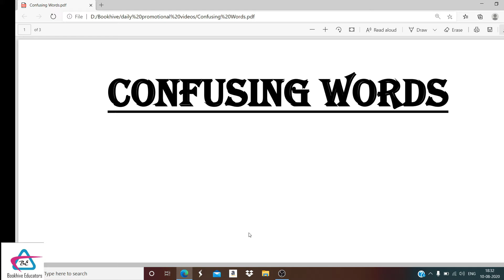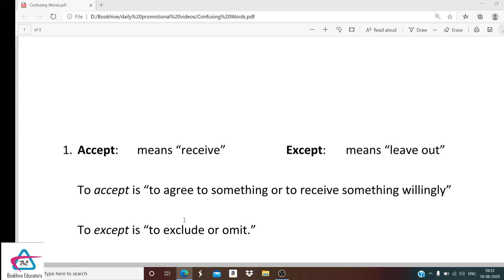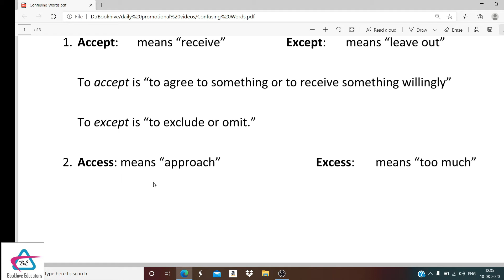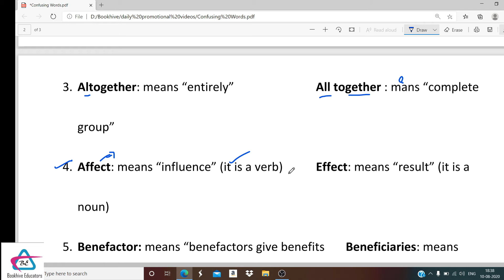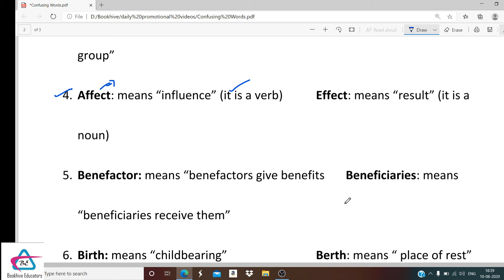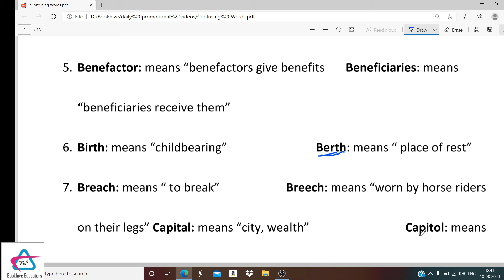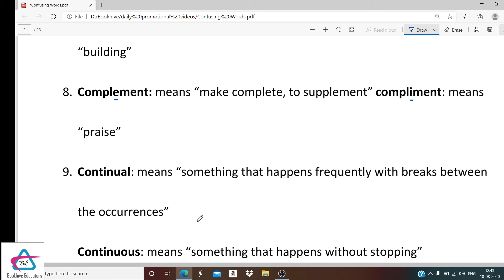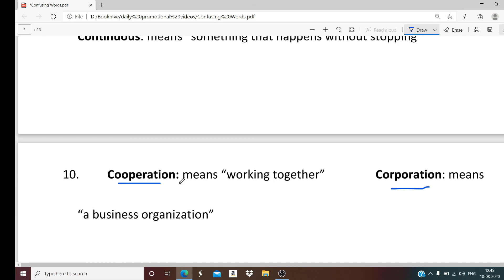"CONFUSING WORDS" By Vikash Sir || Now You will not get confused SSC 2020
This video discusses the most confusing topic of ENGLISH LANGUAGE about the confusing words and will help you in simplifying the topic so that after this video you dont get stuck in such words .